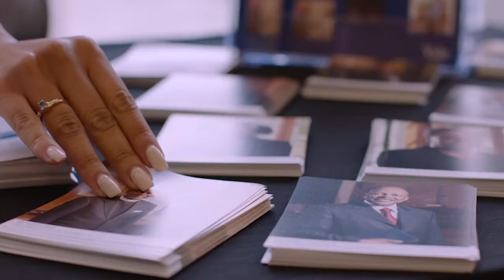COVID-19 Vaccinations – Allowing Communities To Not Just Survive, But To Thrive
Voices of the Community: Rev. Elvin Clayton, Pastor, Walters Memorial AME Zion Church and Yale Cultural Ambassador for Clinical Research speaking on the importance of getting the COVID vaccine.